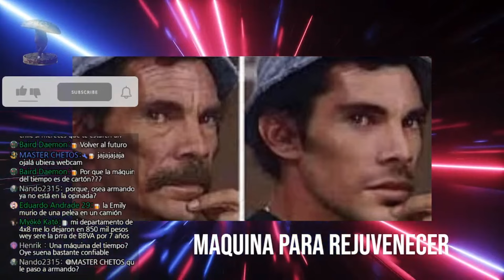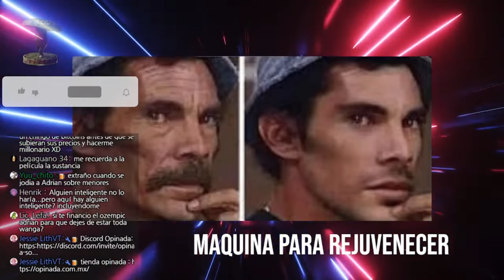Les VENDIERON una MAQUINA DEL TIEMPO para REJUVENECER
Podcast completo:
    [URL]